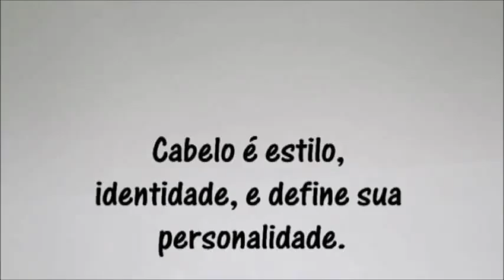English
This video was created as part of the AYV program at Casa Do Zezinho.

"We have much discrimination about hair in Brazil. Teenagers tend to follow cultural standards that make them believe that one kind of hair is better than the other one, just because they are different. The idea of this media is make them accept their hair and the others' the way they are, afro, curly, straight etc."